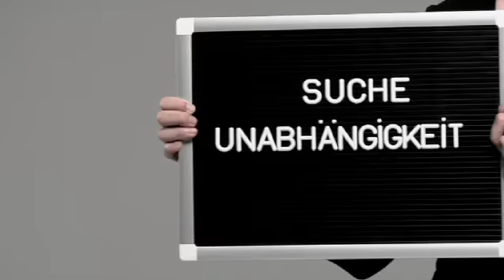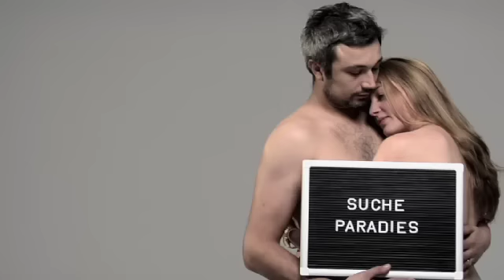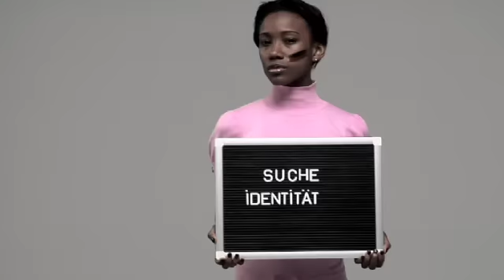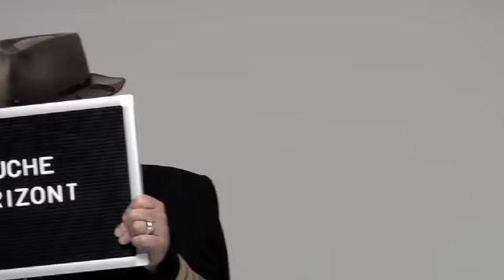Jan Sievers "Die Suche" (offizielles Musikvideo) // Album "Abgeliebt"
"Die Suche" ist die 1. Single von Jan Sievers aus dem Album "Abgeliebt". Gefällt sie Euch? Lasst es mich wissen und schaut mal vorbei.